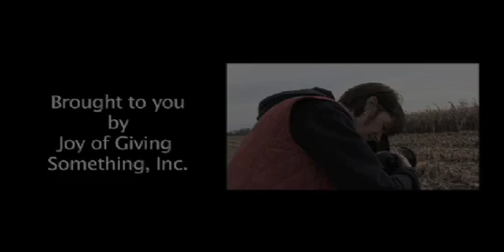Lucinda Devlin: Photographer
Joy of Giving Something, Inc. presents an artist at work. Lucinda Devlin is a photographer based out of Indiana.